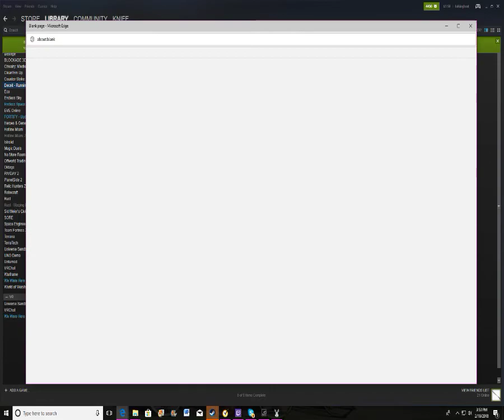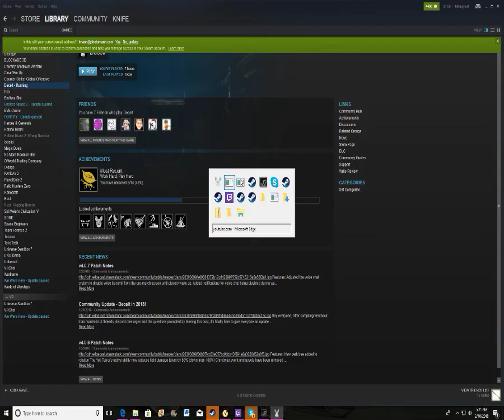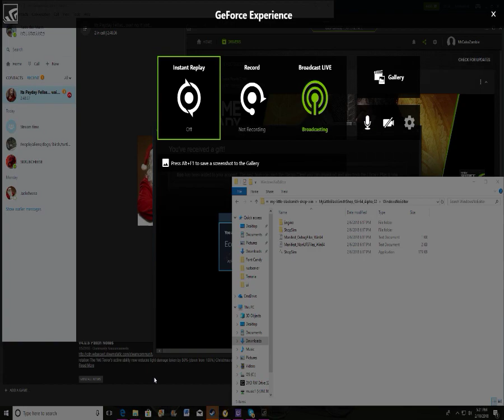Deceit with silverware